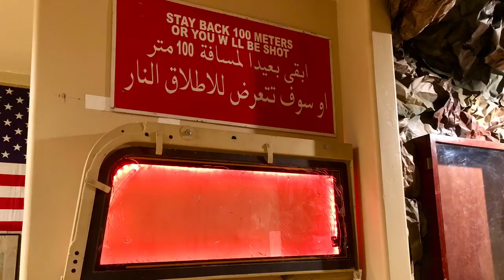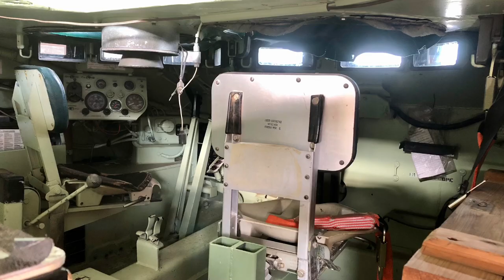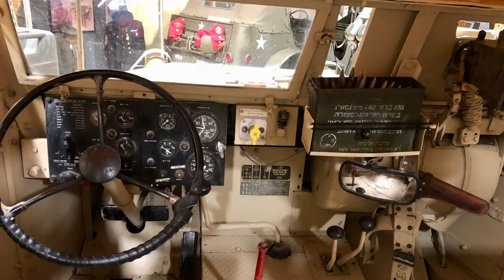Visiting the American Armory Museum in Faifield CA. Dec 2021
Visiting my friends at the Armerican Armory Museum in Fairfield, CA.  This is a great place to look at and experience various armored vehicle.  They have awesome displays to check out also.